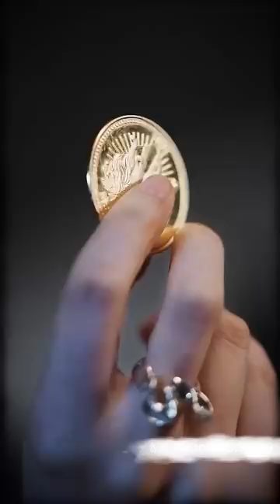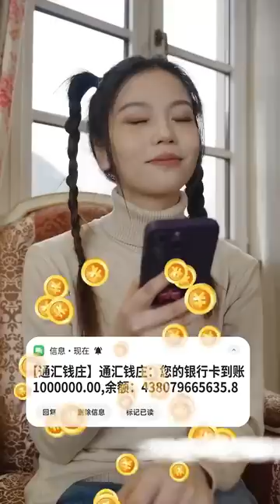【Multi SUB】🔥女人本是上位家族的千金小姐，爲了家族命運她假扮成鄉下拜金女前去和霸道總裁相親，竟然誤打誤撞變成了總裁夫人，誰知還沒過門的她卻被惡婆婆惦記家產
Hello~這裏是【漫漫短劇】 頻道，此頻道會持續更新各種女頻、古裝、民國、虐戀等題材大陸短劇，歡迎各位收看，敬請期待~~喜歡本頻道内容的小夥伴記得訂閲關注喔❤

女頻 言情 霸道總裁 虐戀 灰姑娘 火爆短劇 好劇推薦 大陸短劇 Chinese drama

《黄金国度 小小总裁敢爱我》全集！！！

男主：乔佳乐
女主：陈淑慧
ML：Qiao Jiale
FL：Chen Shuhui

Hello~This is the "Romantic Drama" channel. This channel will continuously update various mainland short dramas with themes such as women's frequency, costume, Republic of China, and sadistic love.